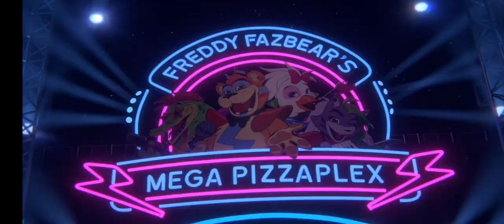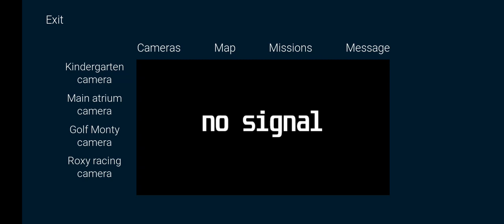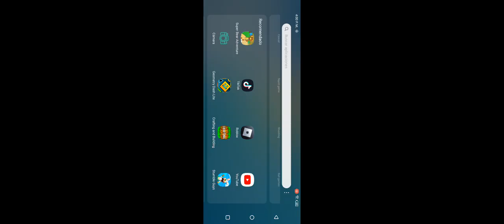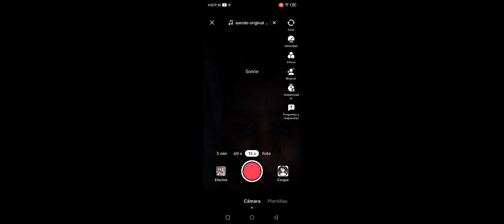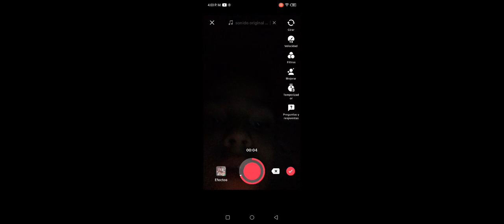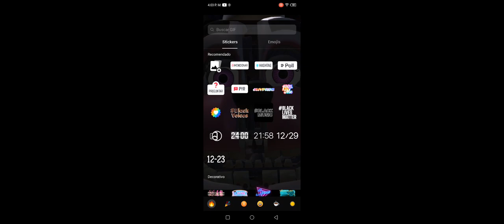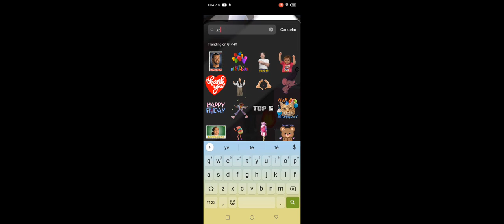Pauliño el osiny de oro 🥇